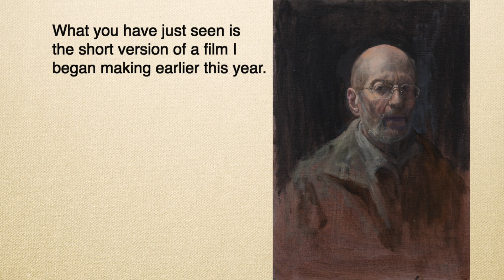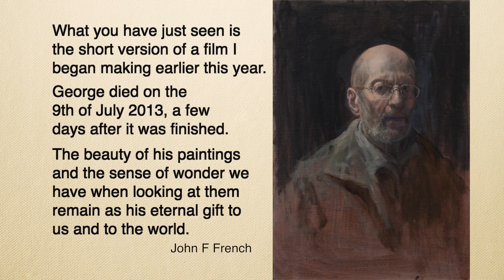George Weissbort - A Tribute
First published on 2 Sep 2013
My friend, George Weissbort, died on the 9th July 2013, after a short illness. This 10 minute film is my tribute to an extraordinary artist and a wonderful man. You can see more of George's work and read some of his writings on art by visiting his

This video replaces the earlier version. The video is not changed, but there is new music, Partita in B flat - Allemande - by Bach, played by Rebecca Weissbort's friend Rosalind Bieber